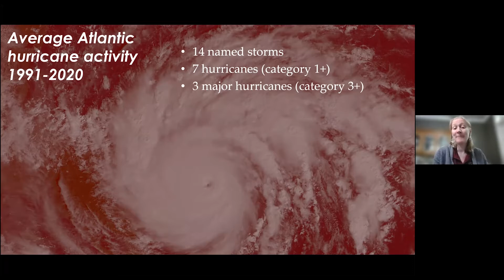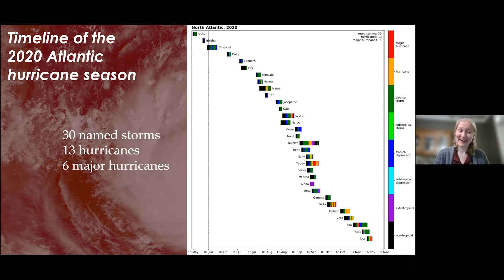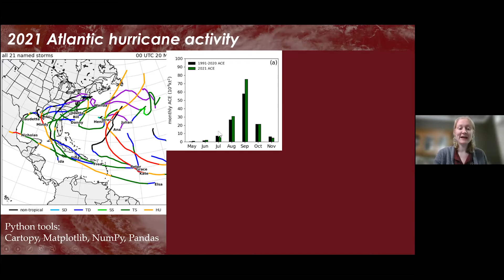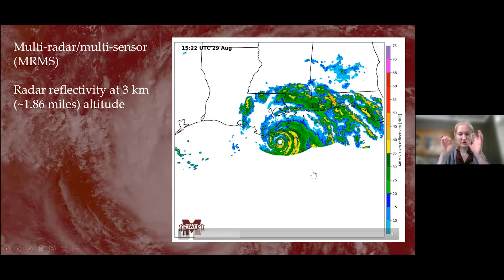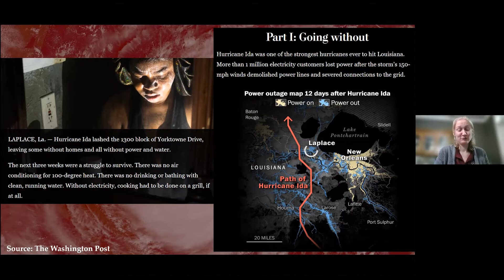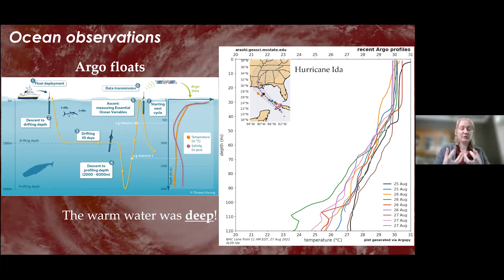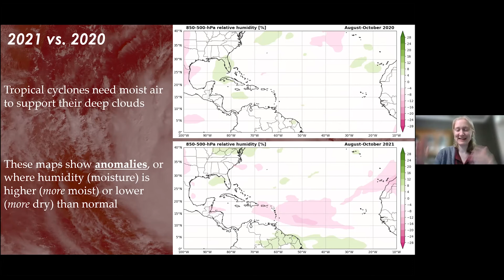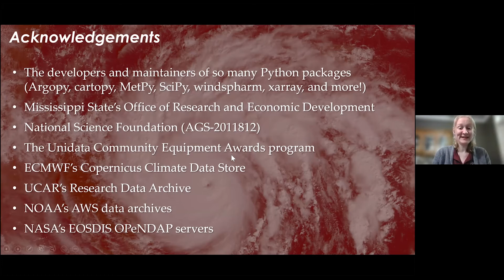DCIS Lecture Series: 2021 North Atlantic Hurricane Season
The third speaker in the 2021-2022 Delaware County Institute of Science (DCIS) Lecture Series was Dr. Kim Wood, Assistant Professor of Meteorology at Mississippi State University. Her talk was on the "2021 North Atlantic Hurricane Season", followed by Q&A. The talk took place via Zoom on Monday, December 7, 2021.

This talk was recorded and posted with permission.

To learn more about the speakers and to view the schedule in the DCIS Lecture Series,

For more information about the Delaware County Institute of Science,